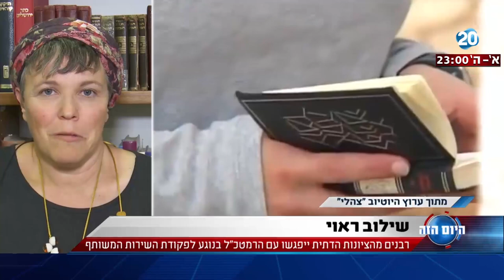היום הזה - רבנים מהציונות הדתית ייפגשו עם הרמטכ"ל בנוגע לפקודת השירות המשותף